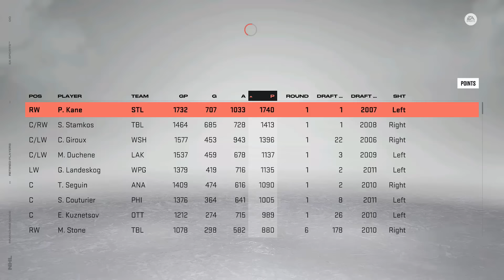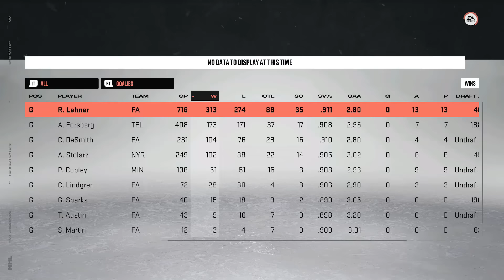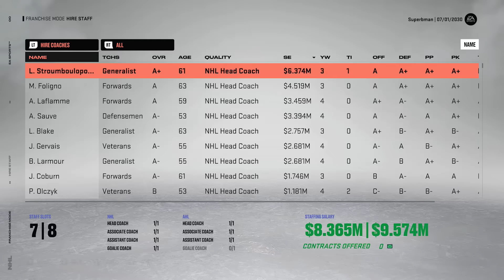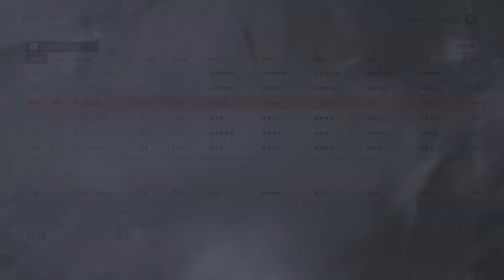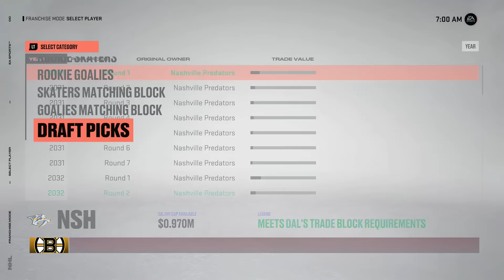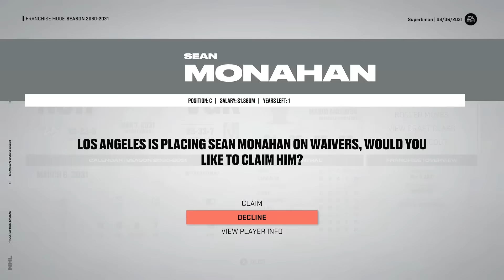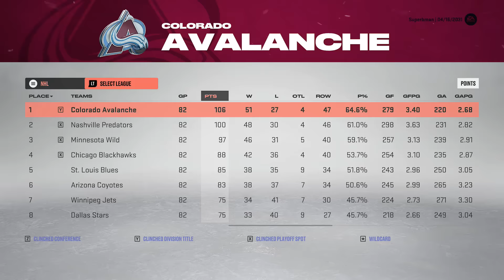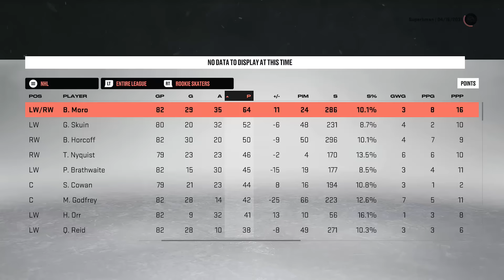NHL 23 - Nashville Predators - GM Mode Commentary ep 24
It's time to become a Dynasty with the Nashville Predators in NHL 23